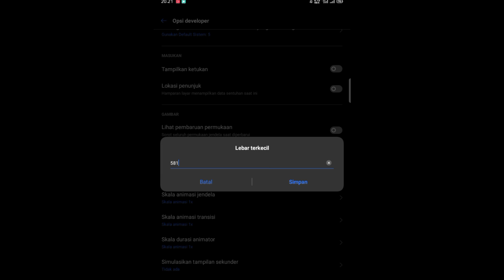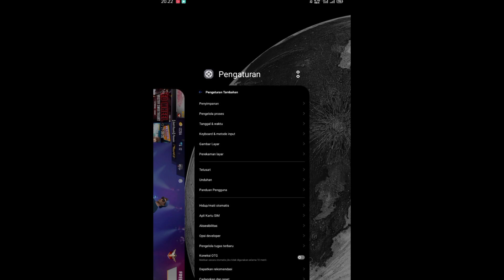WHITE FF INDO 🇮🇩 [Realme C3 Settings]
Ff account

🔰Nick : DANI  S2/DaniOfc⚡
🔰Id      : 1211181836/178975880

Region : Indonesia 🇮🇩

Inspiration : @RUOK FF , @Apelapato S2 , @White FF , @Latae FF

Device : Realme C3 ( 3/32gb )
Recorder : Realme Recorder
Editing : Kinemaster